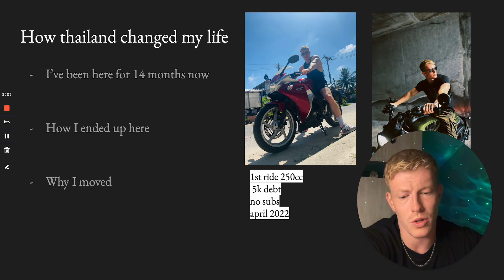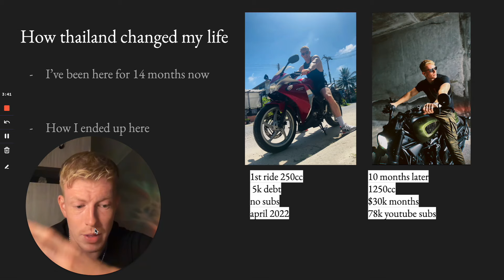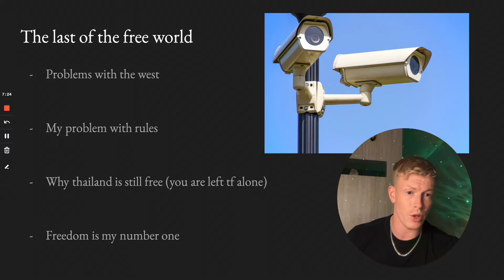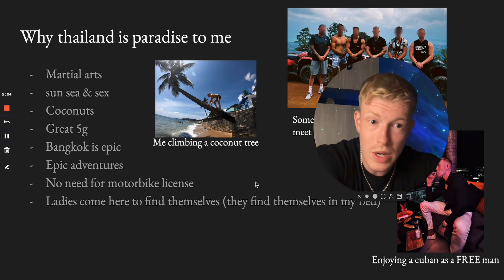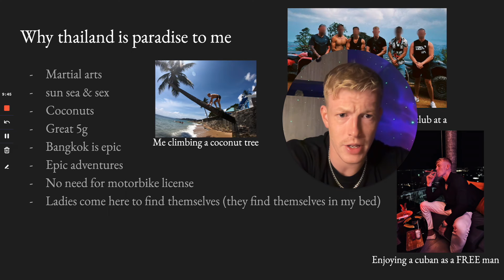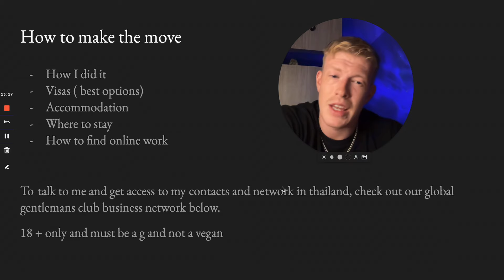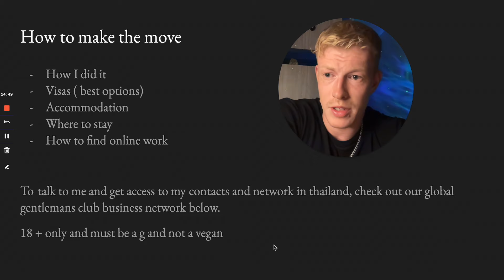How to ACTUALLY move to THAILAND (Life Set Up Guide)